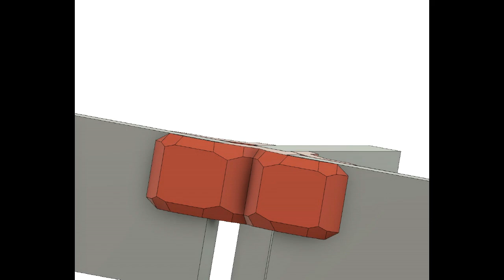Universal Connector System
Do you want to update your furniture, improve the layout without significant costs?

These are universal connectors that will allow you to assemble modular furniture of various shapes. You will be limited only by your imagination. The advantage of a modular system is that you can change the shape at any time. You can always add or remove one or more sections.

Shelf, rack, cabinet, coffee table, bookcase, playpen, etc. all can be easily assembled. And if necessary (for example, when moving) just as easy to disassemble.

You will need:

    panels wood or MDF or OSB or bilaminated from 16mm to 22mm thickness (optimal 18 mm)
    countersunk Head Screws M8 x 30 mm DIN 7991 / ISO 10642 hexagon socket and hex nuts M8